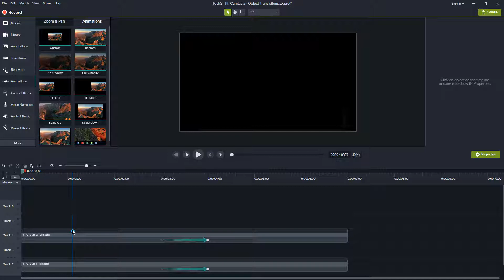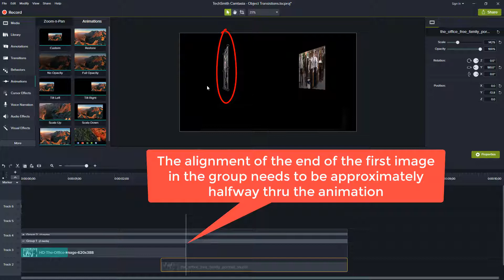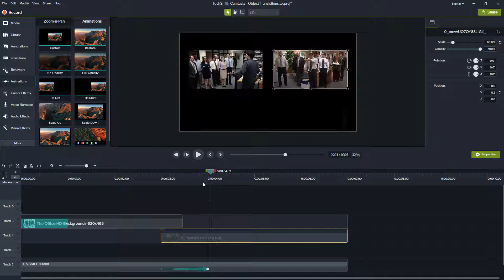Page Flip Object Animation in Camtasia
Learn how to apply animation to objects instead of using basic transitions.

Bruce Rothwell
Atmosphere Control Productions, LLC

Original music by Trevis Rothwell & Friends

"A Merry Heart" from "Believing Side Of Live"